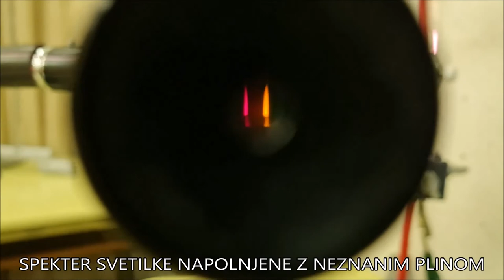spektrometer na prizmo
Umerite spektrometer in dolocite valovne
dolžine crt v spektru plinastega svetila.
Za izvedbo vaje potrebujete spektrometer na prizmo,
UV žarnico in neznano plinasto svetilo.